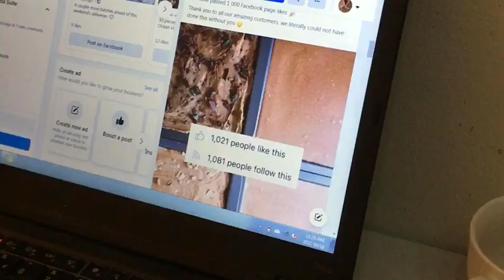Wednesday, 17th August 2022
Fudge Fairy Products passed 1 000 Facebook likes.